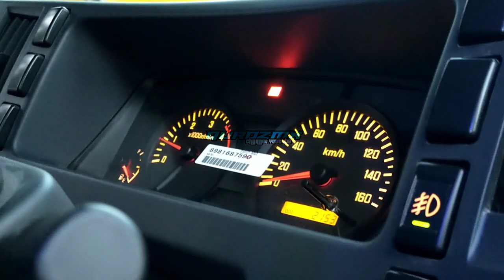Giga Long Angkat Ban Depan?